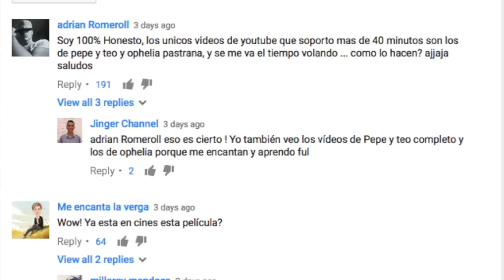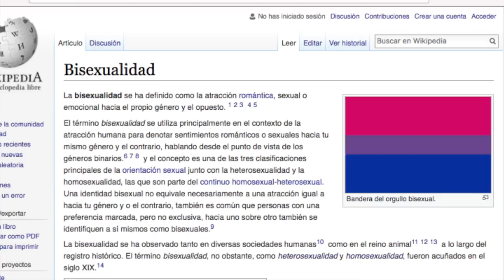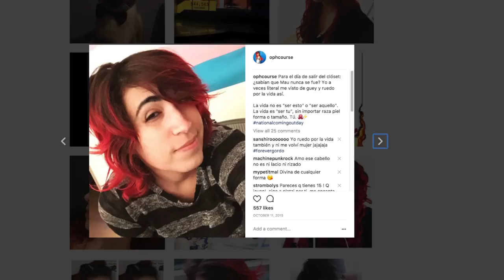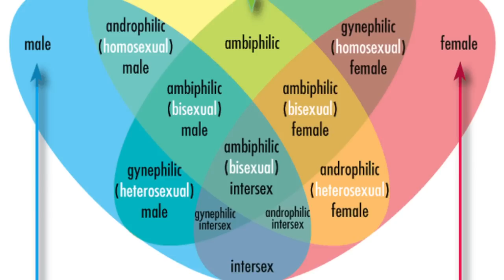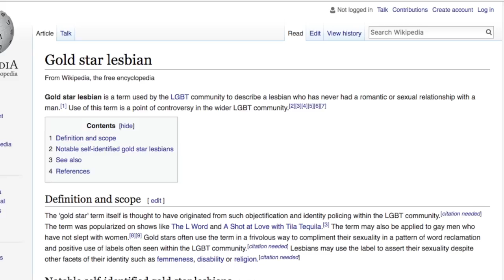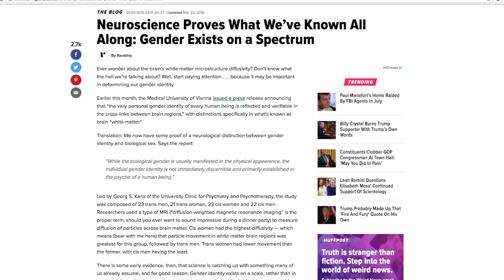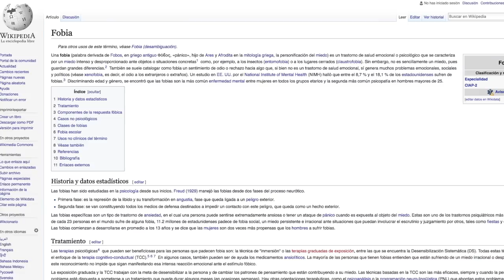Pansexual... Bisexual... ¿es lo mismo? o ya me confundí | Diagno-Cis 064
Es una pregunta misteriosamente recurrente. Qué cómo que el ser pansexual es bifóbico. De hecho hay una diferencia muy clarita entre estas dos definiciones identitarias.

Y pues en el tema de lo pansexual vs lo transgenerista.. Hay varios motivos por los cuales alguien diría estas cosas. Vamo' a ver.

¡Hablemos un rato!